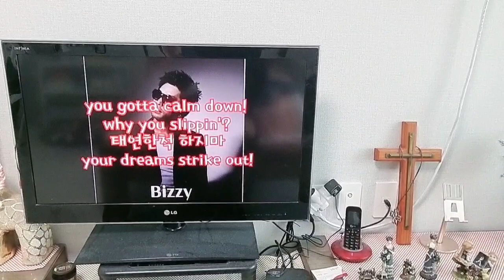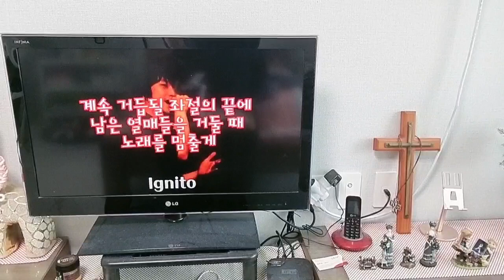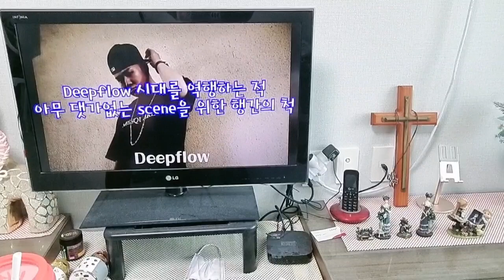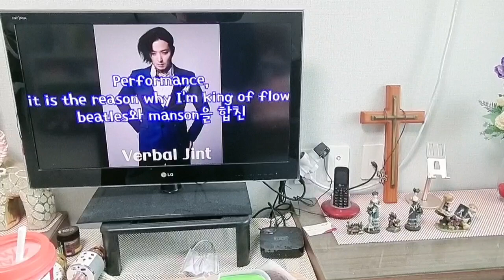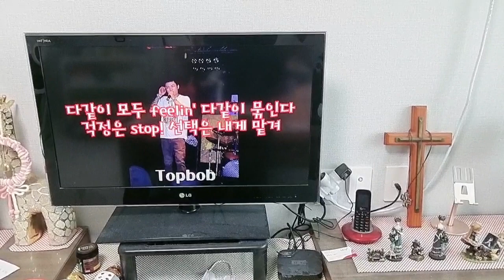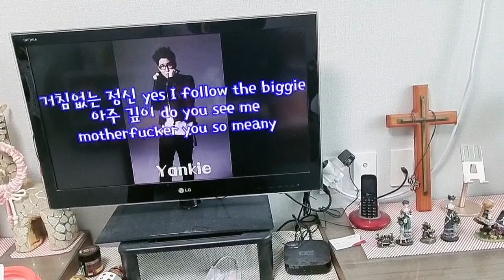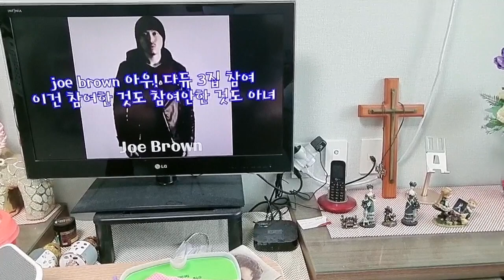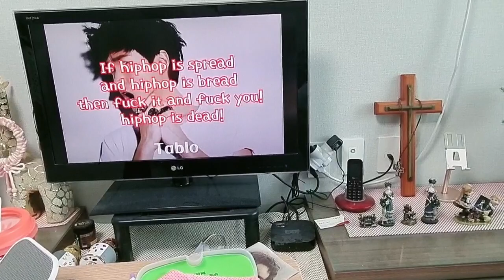다이나믹듀오(Dynamic Duo)-동전한잎 remix[Various artists]